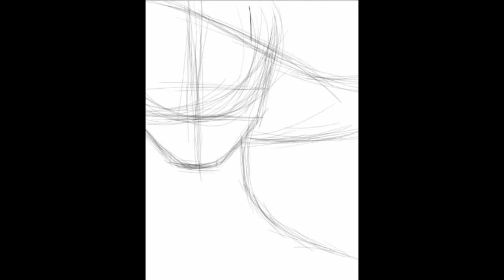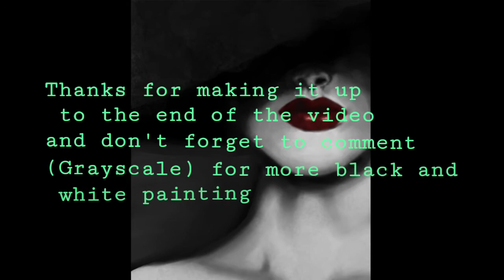Female Portrait With ibispaint TimeLapse _ art ski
This is a Speedpaint Portrait illustration of a female drawing, don't forget to like and leave your comment to let me know what type of videos I should keep on uploading (subscribe if you are not 👉👈).